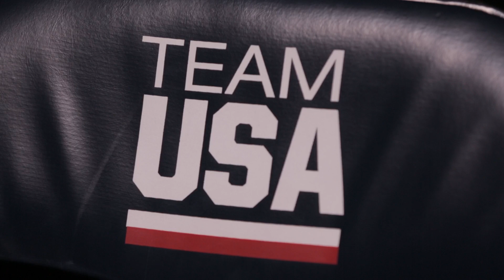Bill Zadick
Bill Zadick, featured in this "On the Mat" video, is a National Freestyle Development Coach with USA Wrestling. FCA Wrestling "On the Mat" video series is a collection of life stories from some of the top coaches, athletes, and leaders from around the country. These stories give insight into the triumphs and struggles of everyday life, and defining moments that led to a pursuit of following Christ.